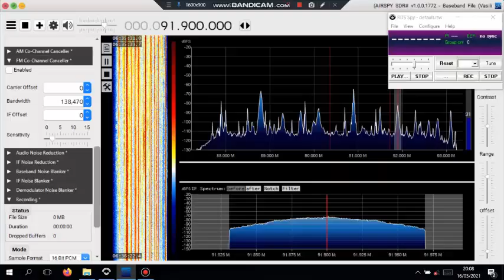93.1 YleX behind BBC R4 Retro Es FM Co-Channel Canceller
IQ file is from 19th Jan 2016